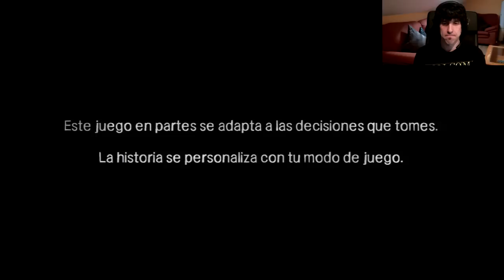The Walking Dead - Telltale Games | Let's Play en Español | Episodio 5 - Capitulo 1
La historia se centra en un criminal convicto llamado Lee Everett; un hombre que de camino a la carcel,se encuentra con el horror de que los muertos andan sobre la tierra.
Con el peligro esperando en cada esquina, conocerá y protegerá a una niña huérfana llamada Clementine,la cual le ofrecerá una ultima oportunidad de redención en un mundo donde la supervivencia es lo único que importa.
Videojuego de gran éxito basado en el mundo de The Walking Dead.
Primero en formato digital y desde hace poco en físico...esta historia fue reconocida tanto por jugadores como por la critica especializada.
A modo de serie de Tv,el juego esta dividido en capítulos,cinco exactamente.
Una aventura diferente y que ha sido toda una experiencia y que quiero compartir con tod@s vosotr@s.
Espero que paseis un buen rato ^^.
Cuidaos,PaZ.

8º
Richar